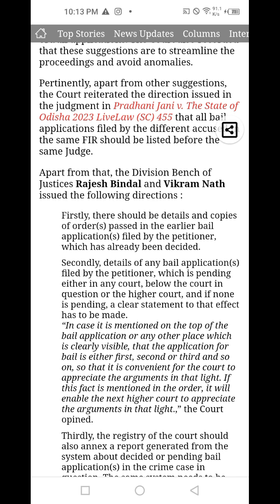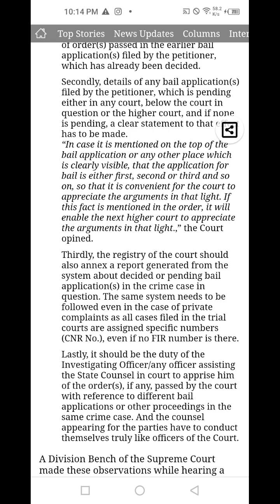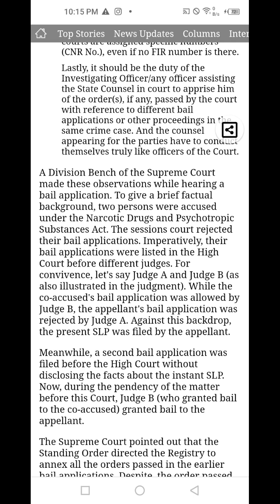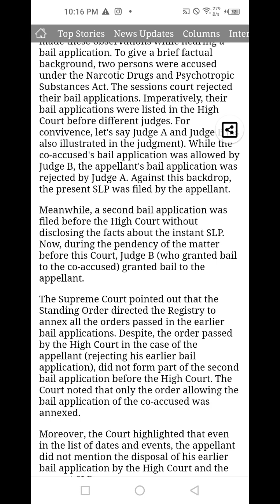Legal Editorial Dictation 120 wpm